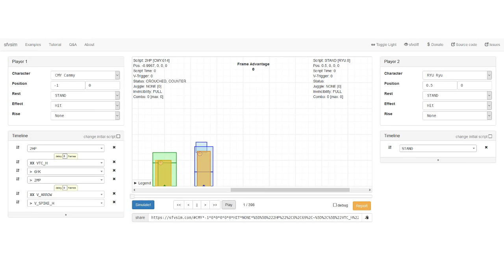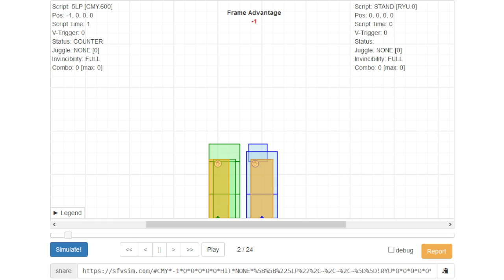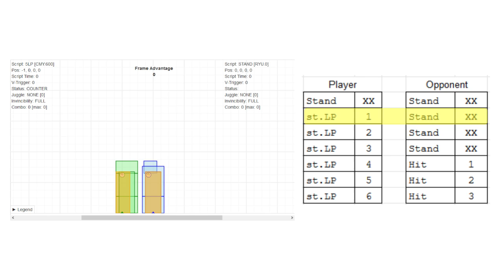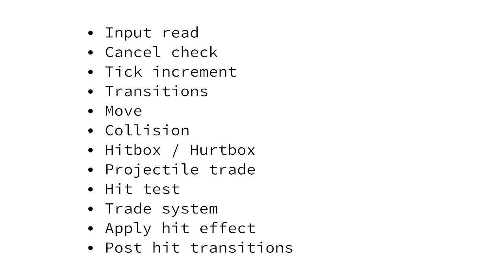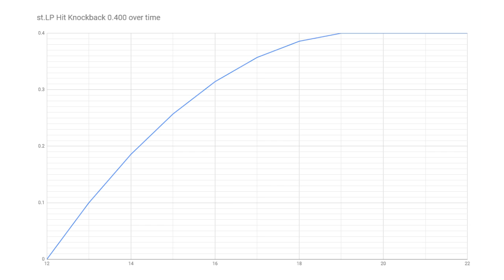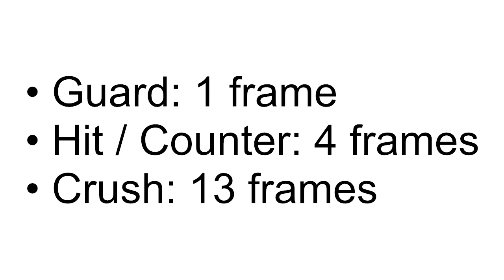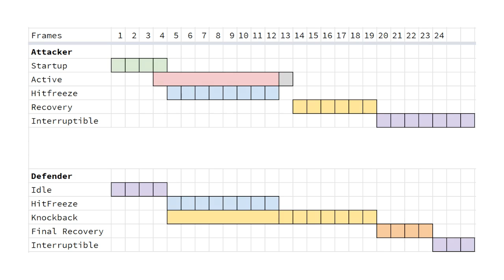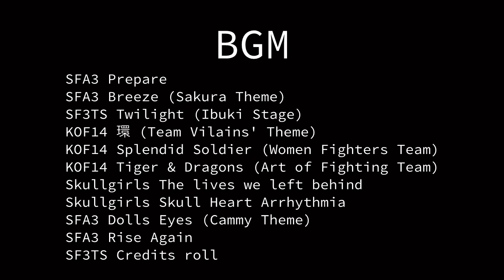Tech Fighters #1 - Anatomy of a Jab (using sfvsim)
[Glossary]
Hurtbox: Box that can get hurt
Hitbox: Box that is able to hit
Pushbox: Boxes that pushes each others
Startup: Period before the apparition of the first hitbox
Active: Period during which the hitbox appears
Recovery: Period after the last hitbox disappears
Hitstun: Total phase where the defender recovers from a hit
Hitfreeze: Period where the gameplay execution is frozen
Script: Description of the execution of a move (or part of)
Transition phase: Phase of a frame where the gameplay engine checks if the player wants to perform an action (block, move…)
Proximity hitbox: Hitbox that triggers the proximity guard (i.e. the opponent can’t walk back anymore)
Knockback: Distance the defender travels during a hit, this lasts a certain amount of frames.
Final recovery: Period after the knockback where the defender does strictly nothing but recover.
Interruptible frames: Frames of a move during which any action can be performed